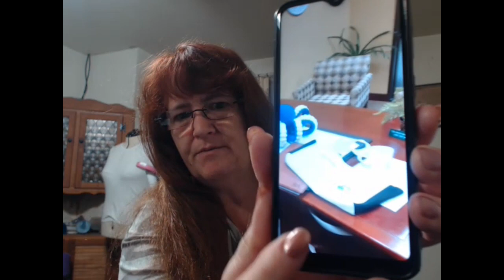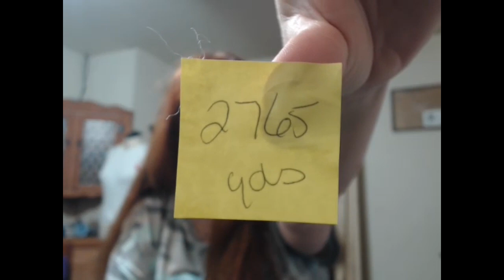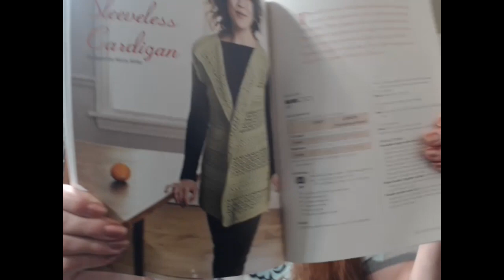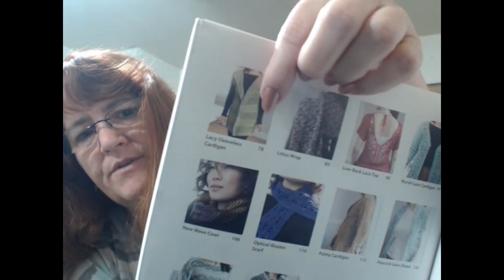SFF Take 2 - t-shirt and Free standing lace